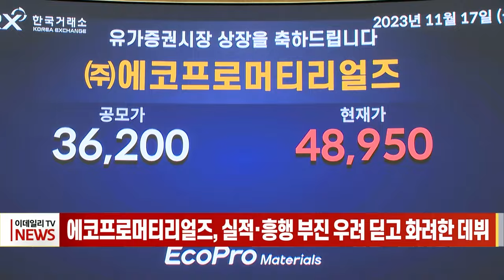에코프로머티리얼즈, 실적·흥행 부진 우려 딛고 화려한 데뷔 (20231117)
에코프로머티리얼즈, 실적·흥행 부진 우려 딛고 화려한 데뷔